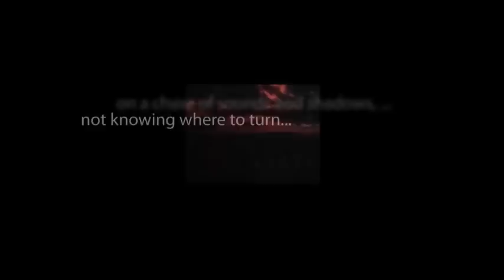CBS Radio Mystery Theater "No Way Out" hosted by E.G. Marshall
An elderly man becomes obsessed with the number 2172 when it repeatedly appears in random patterns during his life.